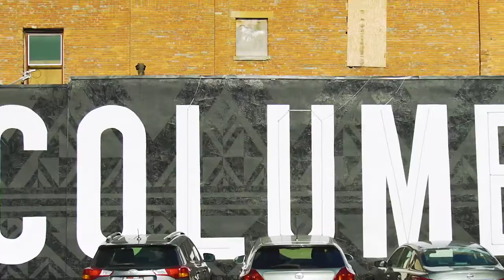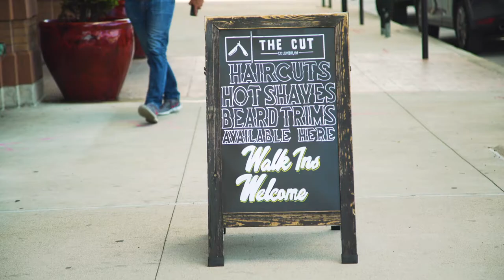Columbus Apartments - the new Library Park by Pizzuti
Connecting German Village and Short North, the Discovery District is home to many of the city’s cultural reservoirs: the Metropolitan Library, Museum of Art, Topiary Park, and several institutions of higher learning.

At the heart of the Discovery District is Library Park – a new apartment development linking Columbus’ history with its future in a new and thoughtful way. Here, historic apartments are restored and new homes are created in the spirit of honoring the neighborhood’s past and promise. In location and experience, Library Park makes it easy to live well in the city.